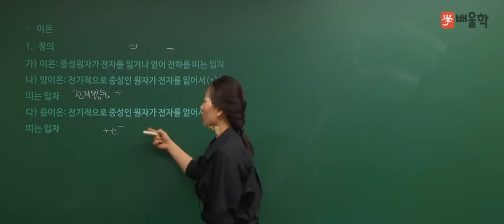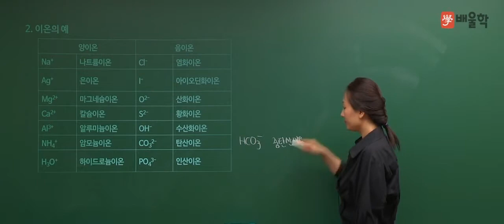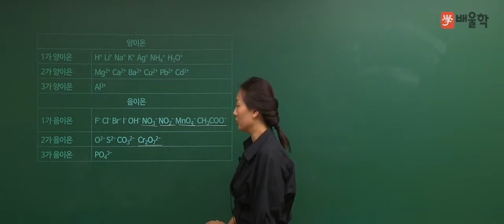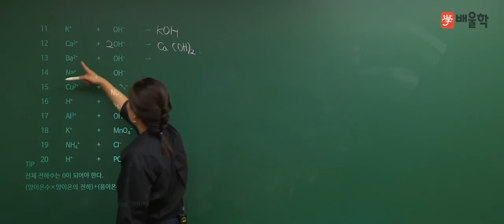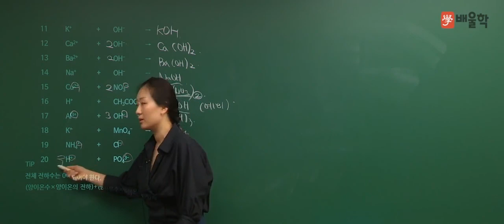[수질환경기사] 기초화학 특강 03 이온의 반응식 - 고경미 교수님